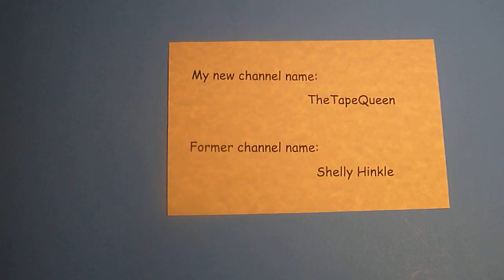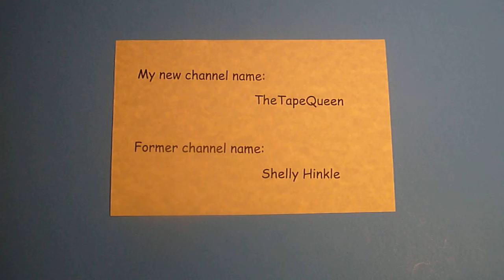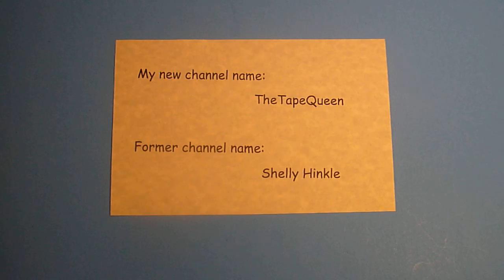My New Channel Name (formerly Shelly Hinkle)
My new channel name is TheTapeQueen.  My former channel name was Shelly Hinkle.  Blessings & hugs! Shell